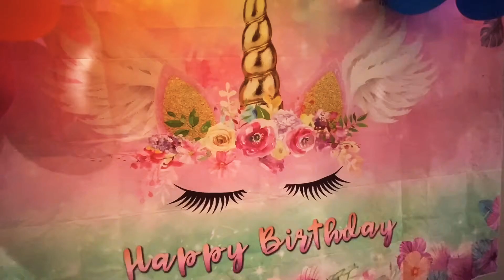Emily’s 5th Birthday Party Unicorn 🦄 02.27.21